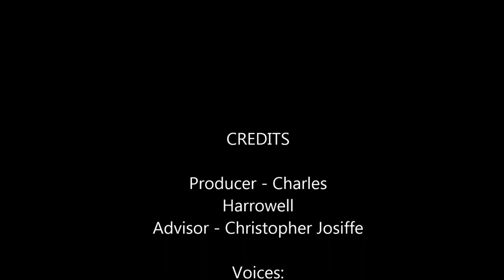The Voice of Gef the Talking Mongoose. Dalby Spook transmissions. No.2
Producer and sound engineer - Charles Harrowell.
Advisor - Christopher Josiffe.

Voices:
Gef - Charles Harrowell.
James Irving - Chris Hill.

Photographs: Christopher Josiffe.